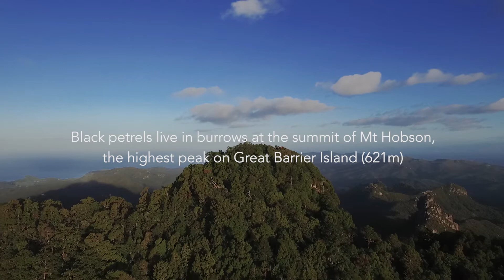When the Fisherman Met the Black Petrels (Sanford)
Sanford fisherman Steve Jones travels to Great Barrier Island near Auckland, New Zealand to visit the black petrels breeding there and learn more about them from the experts at Wildlife Management International.  Steve and all Sanford skippers use bird mitigation devices to try to keep seabirds safe.  The more we can learn about the birds, the better.  Thanks to Nikki and Biz from Wildlife Management and to Nicola of Ngati Rehua and DOC for letting us visit.